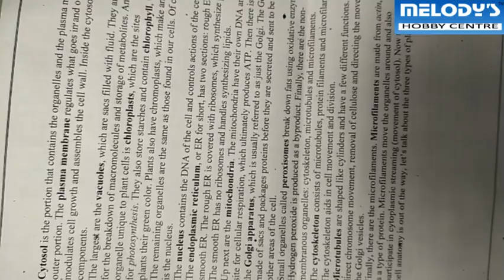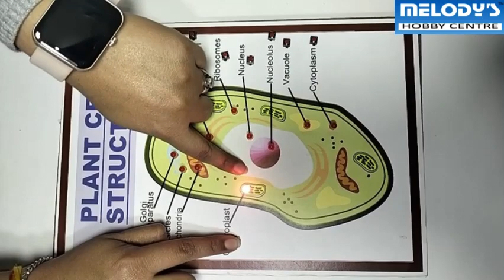Plant Cell Structure- Biology Working Science Model for School.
WORKING MODELS: Using an electronic circuit that runs LED lights-(10 or more). The light effect shows the process by pressing the key given. This is a handmade complete working model supported by make a suitable project report by the student. It is using ‎‎‎‎‎‎, Wooden base, Paper, Electronic-Electrical Components, Mechanical & Scientific goods as per the requirement of a particular model.